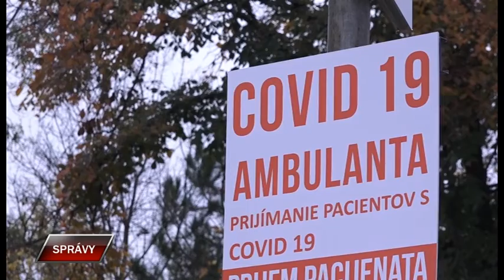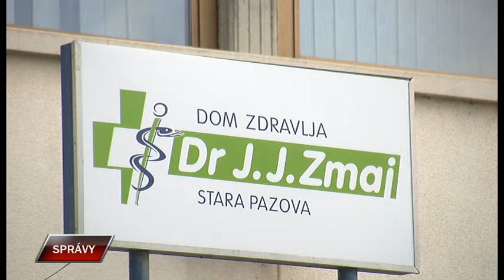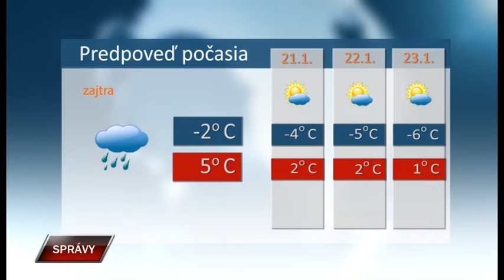Spravy 19 1 2022